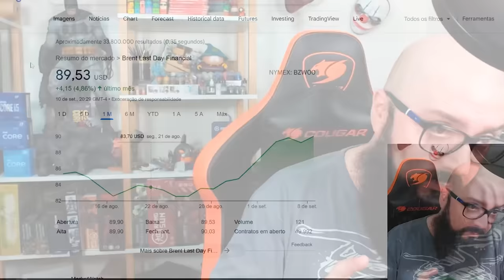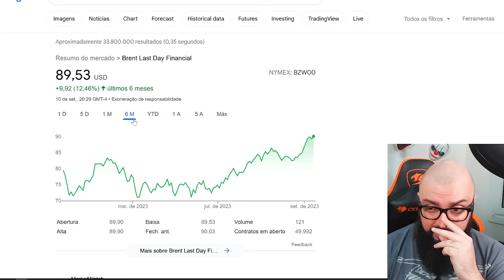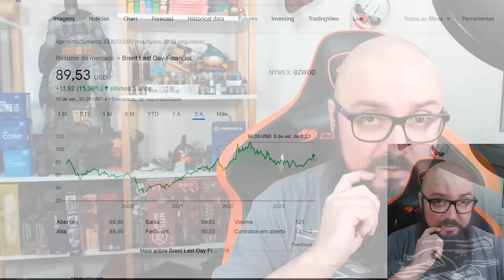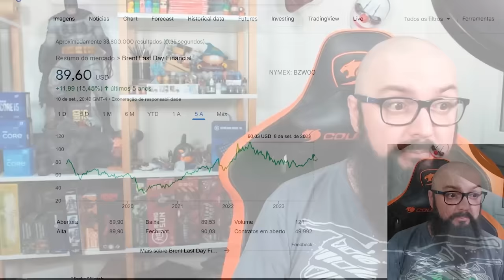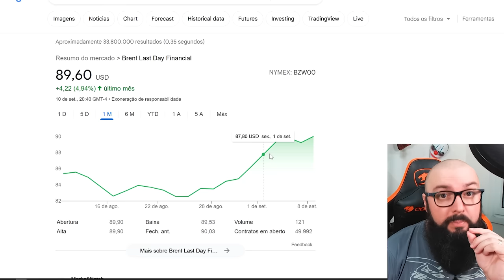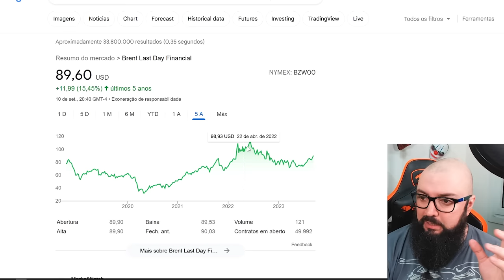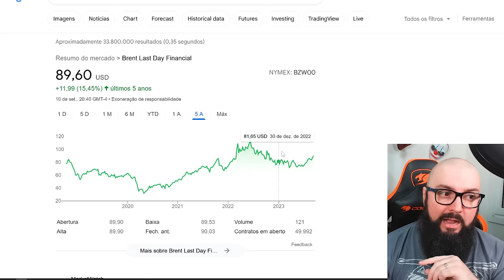Mais Um Aumento de Combustíveis ! Herança Maldita ?